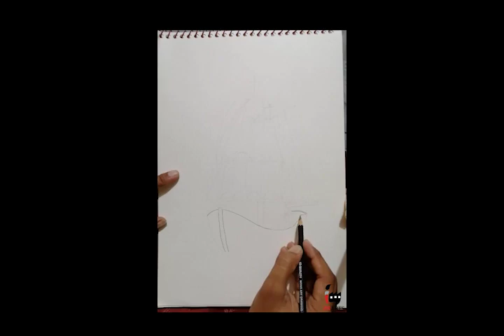Realistic and amazing Boat sketch |zrartandcrafting